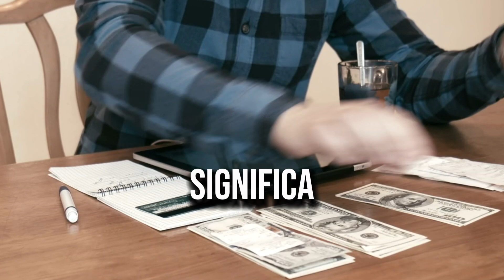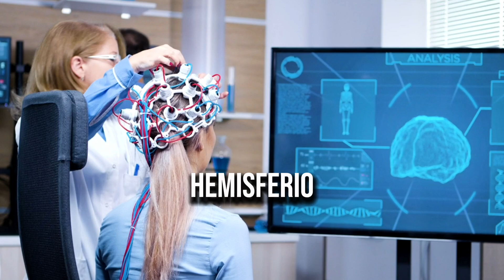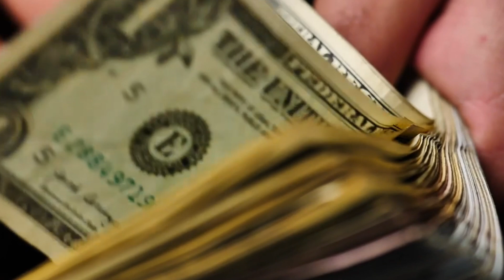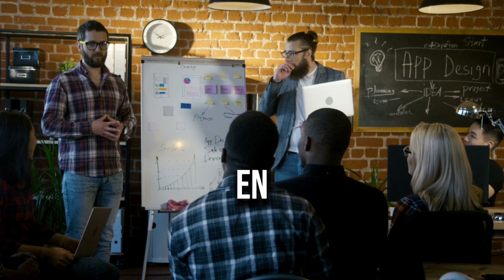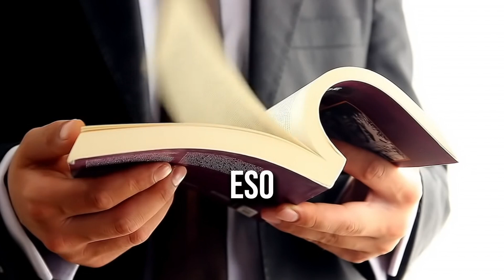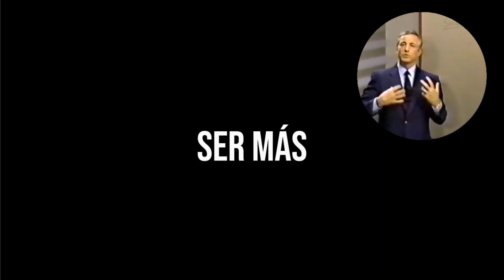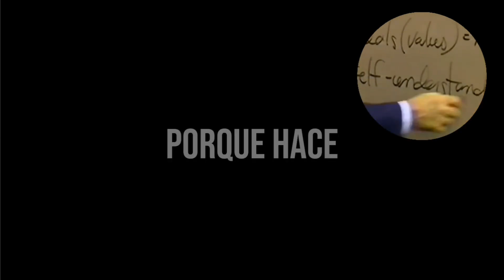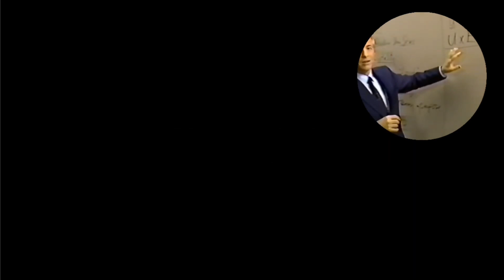"Activa Tu MENTE Al MÁXIMO" Te Tomará 1 Minuto Aprender a Conseguir Lo Que Quieres Brian Tracy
la persona promedio usa menos del 10% de su potencial como el cerebro de Albert Einstein fue extirpado de su cráneo cuando murió y fue estudiado en la universidad de cornel y se descubrió que nunca usó más del 15% de su potencial mental en toda su vida uno de los más grandes genios de este siglo Qué significa esto potencial mental pues significa la habilidad de usar nuestra capacidad de pensamiento significa la habilidad de activar las células cerebrales lo que se llama la neocorteza o pensar en el cerebro de la humanidad y una de las cosas de las que vamos a hablar en esta sesión es cómo puede usar su cerebro en forma más eficaz y algunas de las cosas que se han hecho para ayudar a las personas a desarrollar técnicas de aprendizaje rápido lo que se llama de cerebro completo aprendizaje acelerado o superaprendizaje una de las cosas que sabemos Es que la persona promedio usa No mucho más que 1 o 2% de su capacidad de pensamiento Que no usamos el 10% que si pudiéramos usar el 10% de nuestro cerebro podríamos lograr cualquier cosa que pudiéramos soñar en esta sesión le enseñaré Cómo usar lo más posible sabemos algunas cosas del cerebro sabemos una cosa respecto a la inteligencia que la inteligencia no es cuestión de iq la inteligencia es una forma de actuar y una forma de pensar cuando vemos a las personas que Aparentemente son en extremo inteligentes descubrimos una cosa descubrimos que no son mucho más inteligentes es que usted o yo sino que desarrollan su inteligencia pongámoslo de este modo la inteligencia se desarrolla a través del esfuerzo la inteligencia se desarrolla del mismo modo que los músculos una persona que tiene inteligencia con respecto a un negocio o una profesión un abogado un doctor un empresario No necesariamente no es necesariamente una persona que nació con ese genio es una persona que lo ha desarrollado como resultado de años y años de estudio y práctica Así que Miren la inteligencia como un músculo el iq es maleable el iq o los puntos de porcentaje o la habilidad mental Es maleable sobre una amplia gama ya hablamos sobre el caso de la expectativa positiva el coeficiente